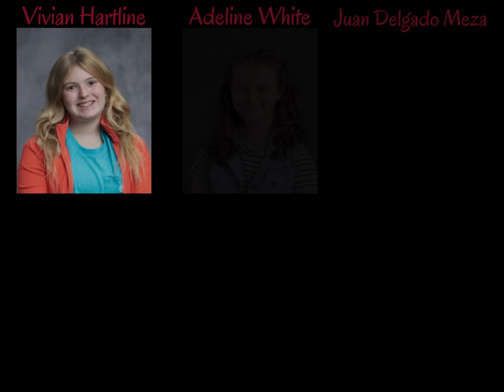CMS Winter MAP Achievement